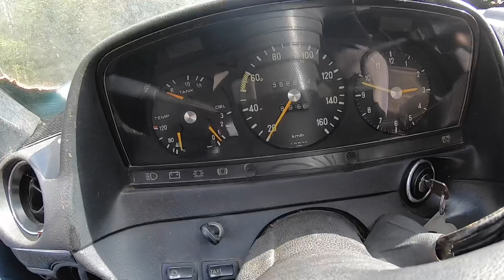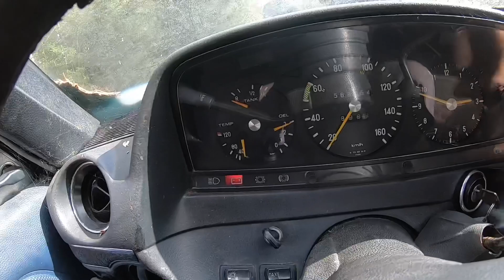METSÄTAXILLA SUOMEN PARHAAT KYYDIT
Ainut oikea mersu 200d ( taksimalli) on nyt haettu metsästä ja päästään hieman ajelemaan ja selvittämään vaurioita.